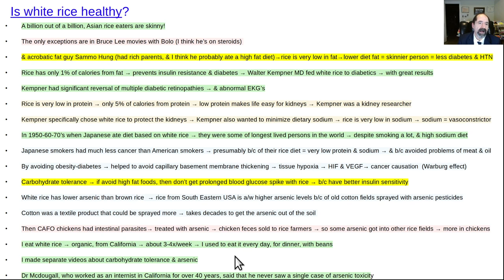Is white rice healthy?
Yes!  I eat white rice 3-4x/week.  Video explains the pros and cons of eating white rice.  Video mentions some of the issues with regard to arsenic and rice.  The amazing health of the white rice eating Asian populations is discussed.